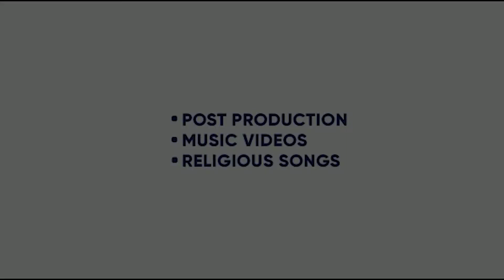DIL TE DIMAG | NAVJOT SINGH | BRAVO | ALI KHAN | SUKH D | JASS RECORDS | KING ENTERTAINMENT TV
SONG - DIL TE DIMAG
SINGER- NAVJOT SINGH
LYRICS-  NAVJOT SINGH

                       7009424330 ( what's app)